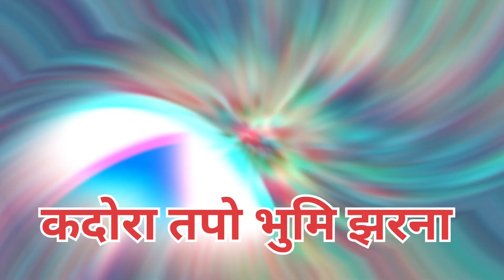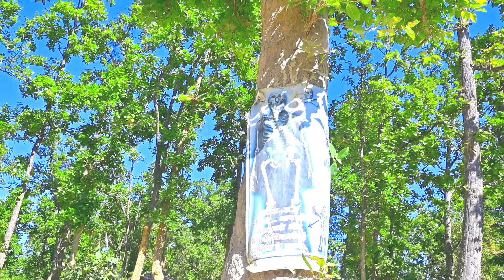कदोरा तपो भुमि झरना 41 दिनो तक तपस्या बदोली- रेवतपुर // Being Pawan Rajputana Vlogs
कदौरा तपोभूमि झरना बदौली-रावतपुर

⭕कदौरा तपोभूमि झरना भगवान शिव जी का वास है जहां पर उनका मंदिर अभी तक पूरी तरह स्थापित नहीं हो पाया है जगह काफी रहस्य में है कदौरा एक बीच जंगल में है जो पेड़ों से घिरा हुआ है बताया जाता है कि जो बाहरी इलाकों से 10 12 किलोमीटर अंदर है

⭕कदौरा में एक शिव जी के भक्त हैं जो
41 दिनों तक बिना जल भोजन के तपस्या किया है जिनका नाम है,
श्री गंगा प्रसाद यादव

⭕कदौरा के शिव मंदिर के पुजारी जी का नाम-
  देवसाय पन्डा
एड्रेस हाईवे रोड से 10 किलोमीटर अंदर घने जंगलों के बीच में शिव जी का मंदिर स्थापित है।।